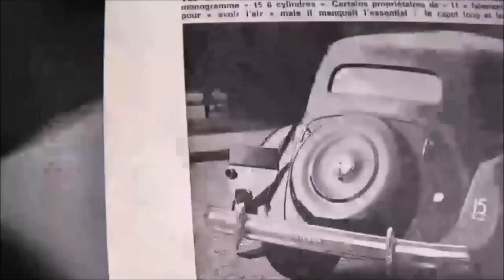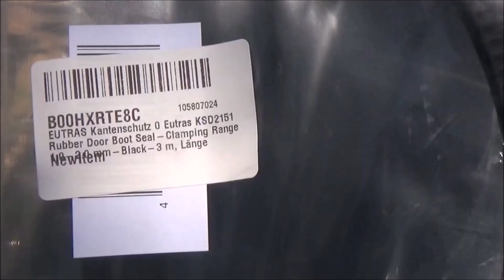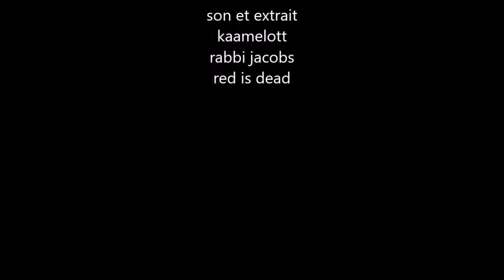traction 11b les poignées de malle et joint de trappe aération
pose des poignées de malle plate sur CITROEN 11 . étanchéité de la trappe  aération  .  tutoriel mécanique . tutoriel carrosserie .